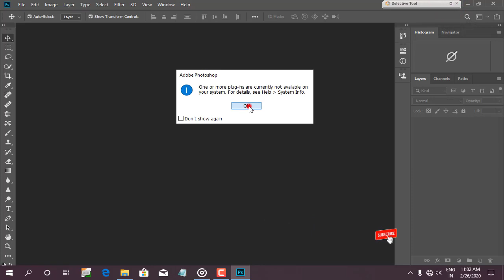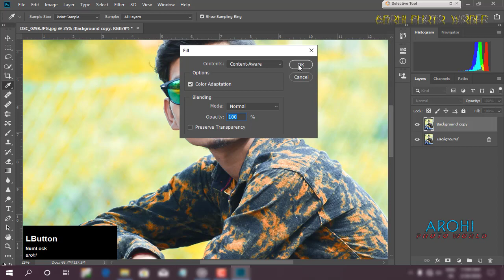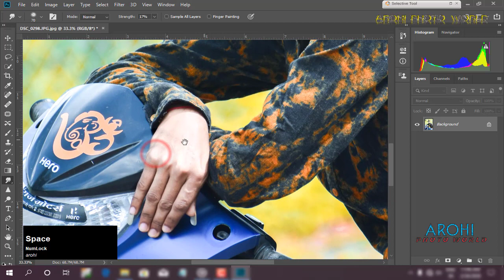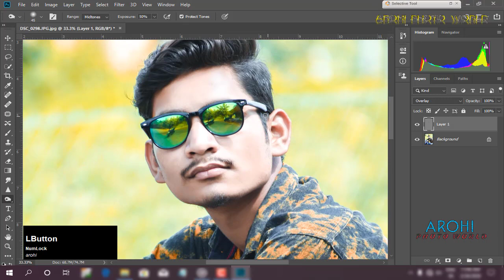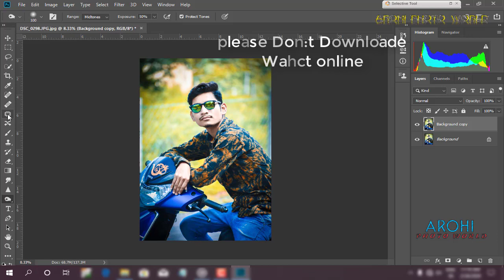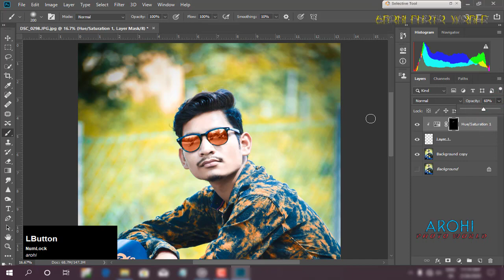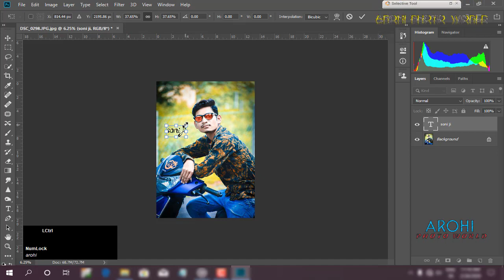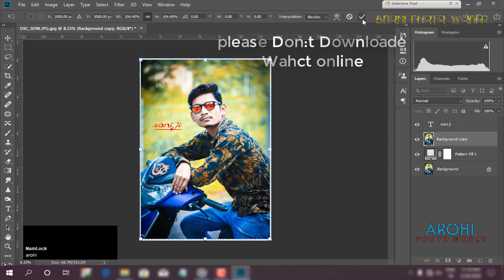bust camera raw editing photoshop cc 2019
in this video i will show best tips about  camera raw editing  photoshop cc 2019

More Video About Coreldraw graphics suite 2019  , photoshop cc 2019 photoshop cc 2020

 my Channel  arohi photo world

Category